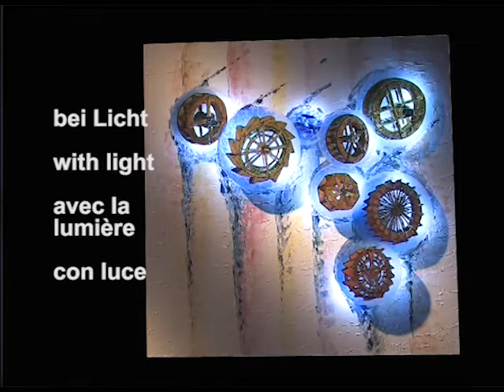Light Art Wasser auf die Mühlen